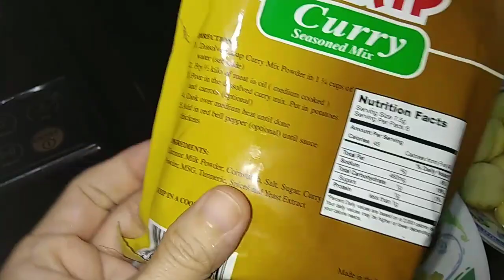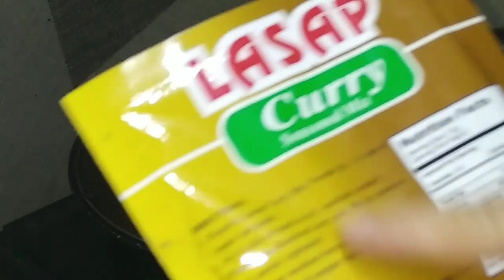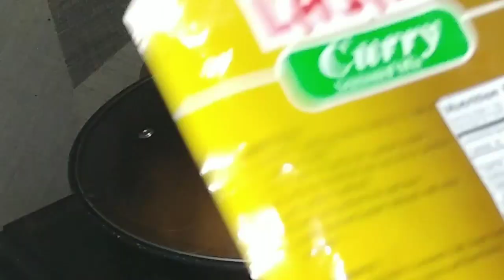YUMMY CHICKEN CURRY WITH LASAP MIX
The sauce is rich, creamy, and flavorful. It goes well with warm white rice. Other people refer to this as Filipino style chicken curry. This version is considered Filipino food.